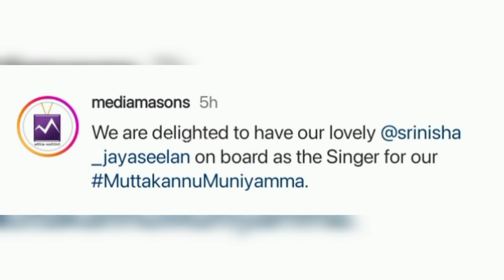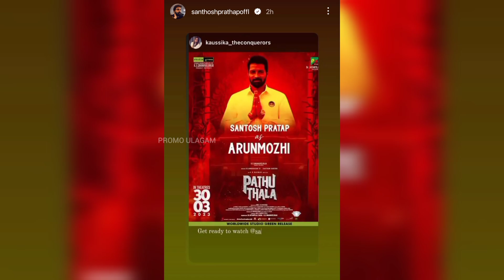Indha maari joke eh neenga keturukave maatinga! 🤫🤭😝